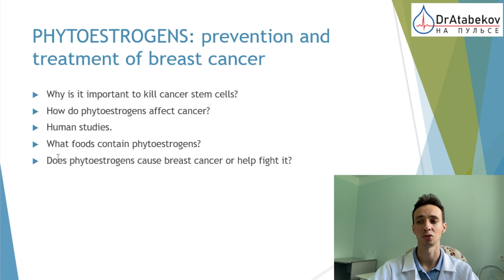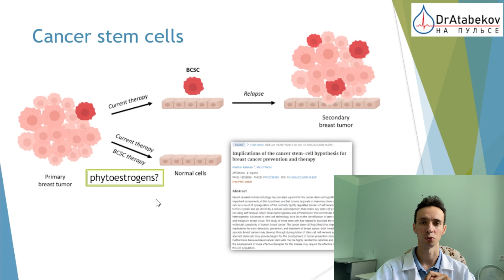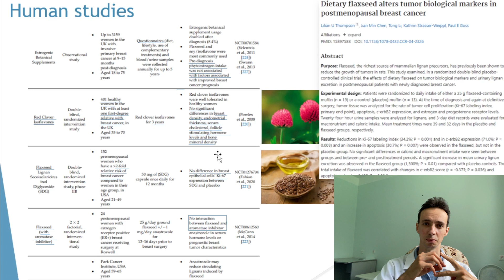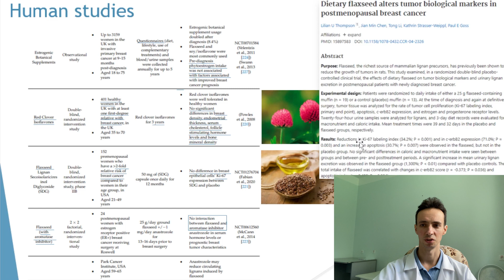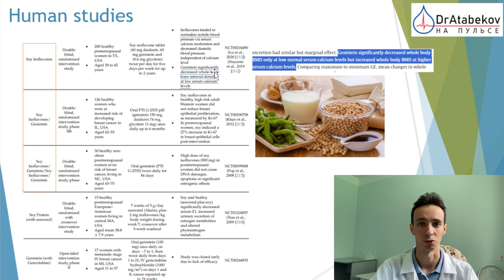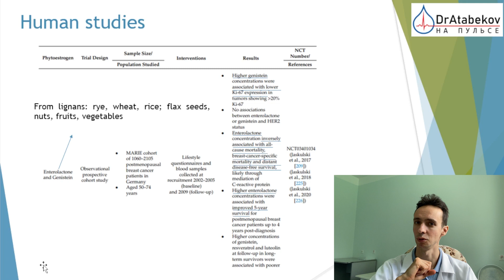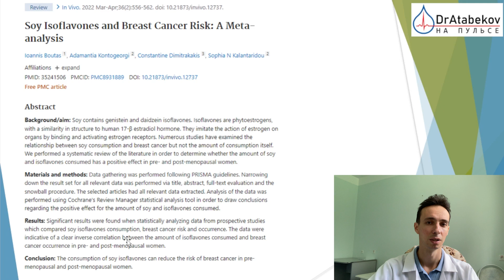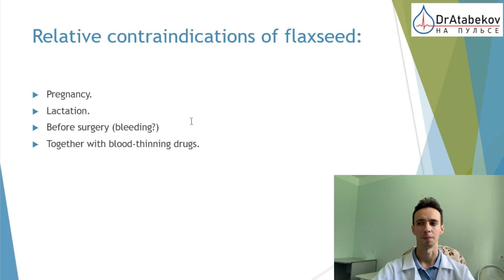PHYTOESTROGENS and risk of BREAST CANCER. Every woman MUST know this!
Phytoestrogens are female sex hormones (estrogens) of plant origin. They have a similar structure and are able to have a weak hormonal effect on human organs, including the mammary glands, uterus, bladder, bones, etc.
Given their hormonal activity, there is a theoretical risk of developing breast and uterine cancer, given that these organs are dependent on hormonal stimulation. But the theories are not always confirmed in practice. Let's discuss whether phytoestrogens will increase the risk of breast cancer or they can help to fight against this disease?
We will talk about phytoestrogens and the risk of endometrial (uterine) cancer in another video:

0:00 phytoestrogens against cancer stem cells
4:25 human studies (soy, flaxseed oil, red clover, S-equol, lignans)
11:20 breast cancer prevention and risk of recurrence
15:48 What foods contain phytoestrogens?
16:15 conclusions